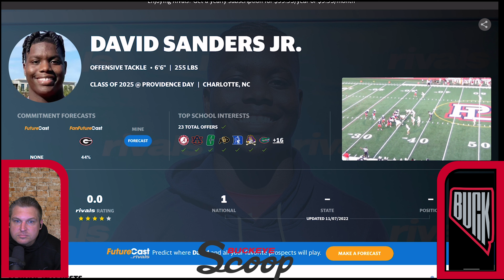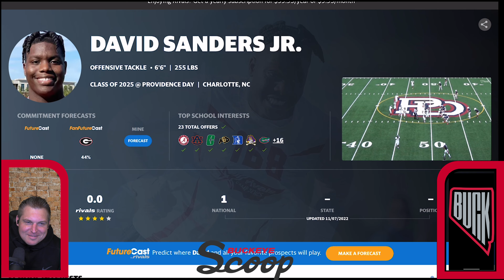OSU Insider: 5 Star Left Tackle Has INSANE Film, OSU Visit Set